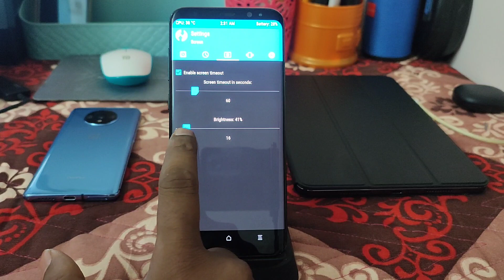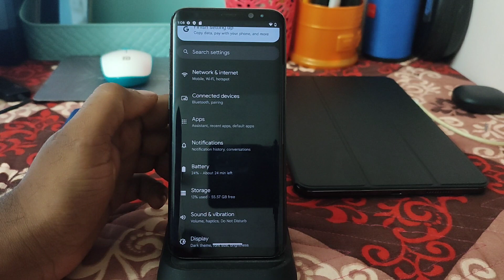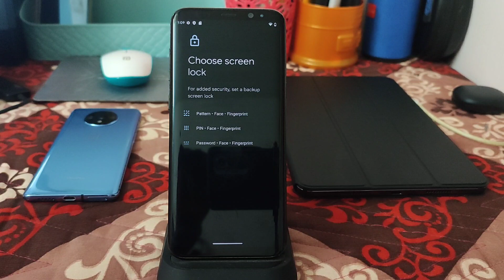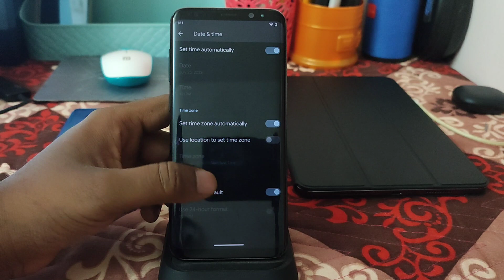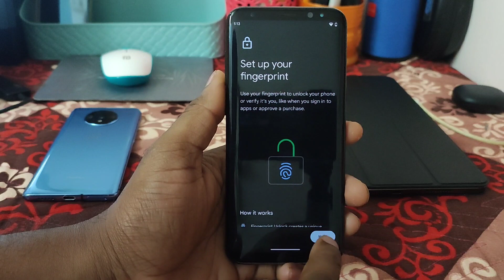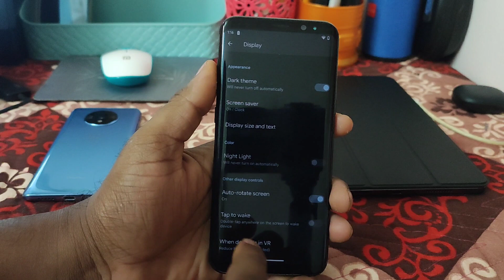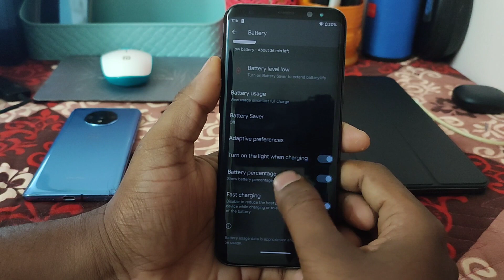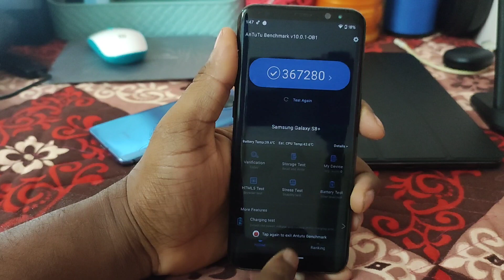🔥Pixel Experience | Android 13 | 24 July 2023 update | Samsung Galaxy S8, S8+ & Note8 - Stable🔥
Review:
Hi viewers this is latest 🔥Pixel Experience | Android 13 | 24 July 2023 update | Samsung Galaxy S8, S8+ & Note8 - Stable🔥

Pros
1. Clean & Stable Latest Rom
2. Good Back backup
3. Face Unlock Working
4. Fingerprint working
5. Auto Android working
6.System Update Available

 Cons
1. Minor bugs
2. No Light themes for Qs tiles
3. No 3 finger swipe SS

Note: In My Video I Used Samsung Galaxy S8+ G955F (Dream2lte) exynos variant, this is method only for exynos variant, and using above link download PE Rom as per your device model.

For Ex:
S8: Dreamlte
S8+: Dream2lte
Note 8: Greatlte

1.Pixel Experience: Jhenrique09
2.Rom Maintainer: Express Luke